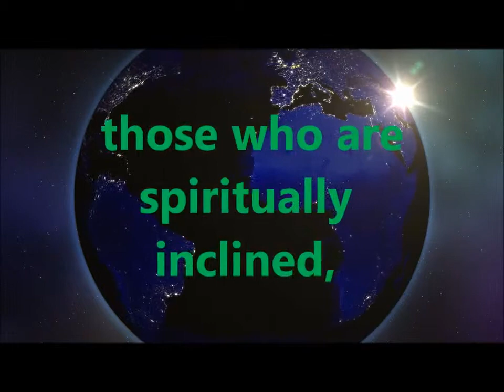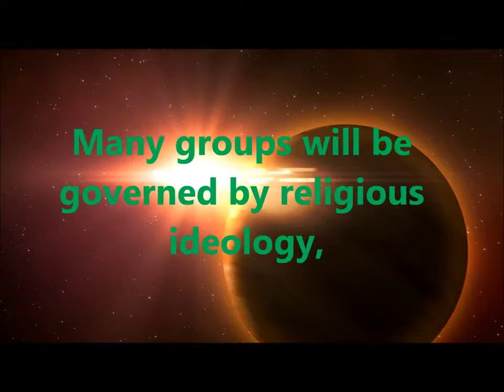UFO Alien ET , Allies Of Humanity , Pacification and Conflict HD | Alien Abduction 2014 | TRUTH REVE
1. Humanity's destiny is to emerge into and to engage with a Greater Community of intelligent life in the Universe.
2. Contact with other forms of intelligent life represents the greatest threshold that humanity has ever faced. The results of this Contact will determine humanity's future for generations to come. This Contact is happening now.
3. Humanity is unprepared for Contact. Researchers are still unable to clearly see who is visiting our world and why. Governments are not revealing what they know, and most people are still in denial that this phenomenon is even occurring.
4. Because of this lack of preparation, humanity's true allies sent representatives to a location near Earth to observe the extraterrestrial presence and activities within our world. The Allies of Humanity Briefings represent their report.
5. The Briefings reveal that our world is undergoing an extraterrestrial Intervention by forces that, as demonstrated by their actions, are here to subvert human authority and to integrate into human societies for their own advantage. These forces represent non-military organizations that are here to seek human and biological resources. The Allies refer to these forces as the "Collectives." The Collectives do not value human freedom.
6. Because the Intervention is being carried out by small groups of intervening forces, it must rely primarily upon deception and persuasion to achieve its goals. The Allies Briefings describe in detail how this is being accomplished and what we must do to stop it.